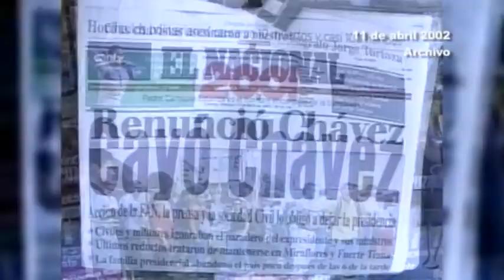Cumbre de las Américas se centrará en crisis humanitaria que azota a Venezuela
A 16 años de la multitudinaria marcha que logró sacar a Chávez del poder por tres días, hoy la crisis venezolana es más grave que en esa época y se ha convertido en el tema central de la octava Cumbre de las Américas que se realizará a finales de semana, en Lima, Perú.